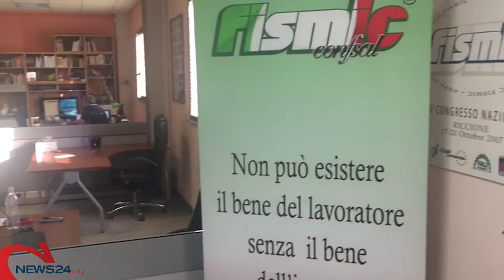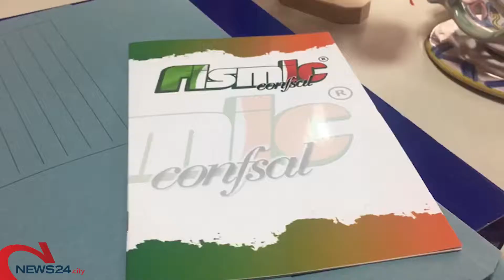MELFI | Di Maulo sul piano industriale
A Melfi possibile nuova occupazione